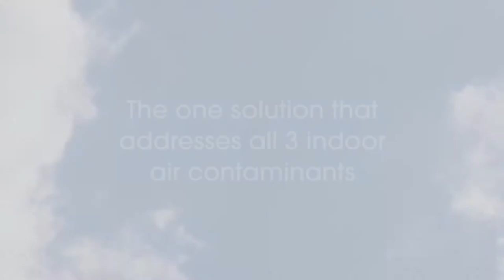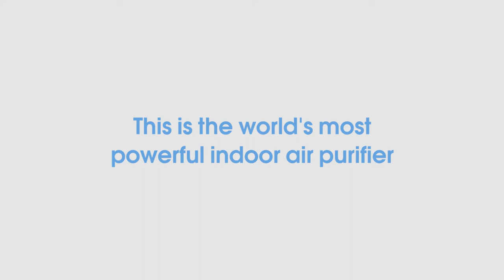HealthWay in Kingdom of Saudi Arabia with Leader Healthcare